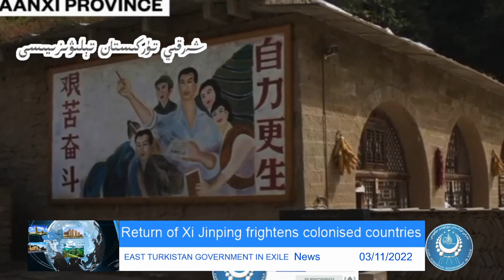03/11/2022 Return of Xi Jinping frightens colonised countries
Endorsing the statement were Special Rapporteur on torture and other cruel, inhuman or degrading treatment or punishment Nils Melzer; Special Rapporteur on the promotion and protection of human rights while countering terrorism Fionnuala Ní Aoláin; Special Rapporteur on the situation of human rights defenders Mary Lawler; and Special Rapporteur on minority issues, Fernand de Varennes RP.   Special Rapporteurs and independent experts are appointed by the Geneva-based UN Human Rights Council to examine and report back on a specific human rights theme or a country situation. The positions are honorary and the experts are not paid for their work.
East Turkistan
Uyghur genocide
Uyghur Forced Labor